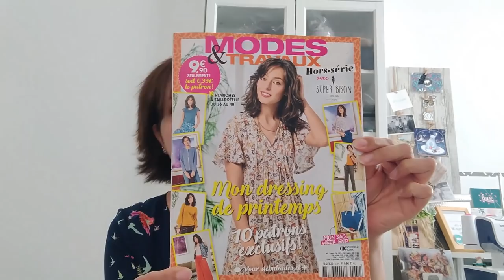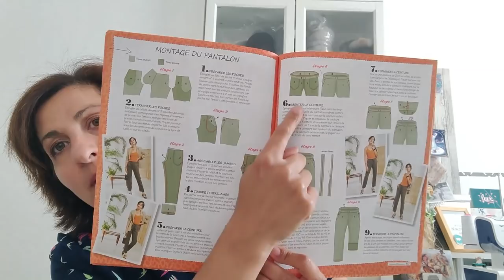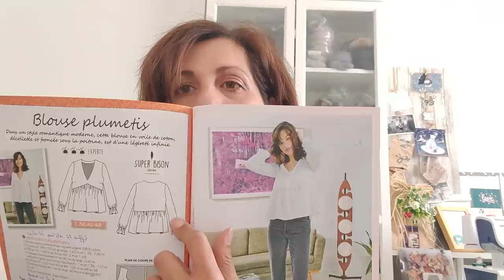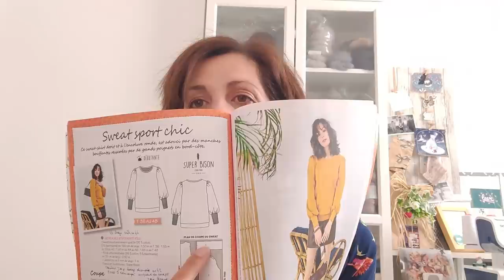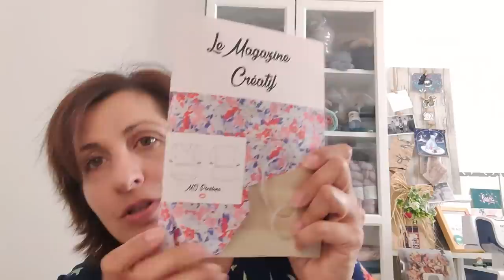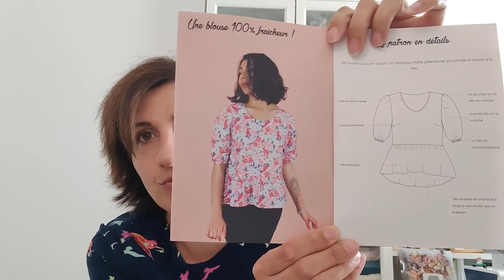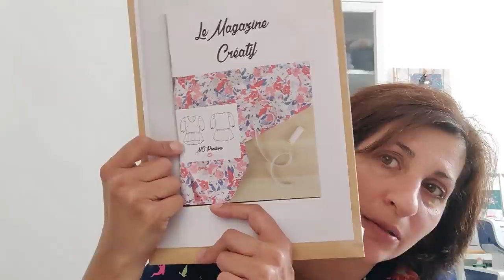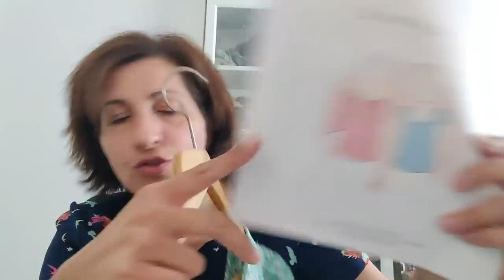Podcast Couture 6 Spécial Super Bison, box Mouna sew et autres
bonjour je m'appelle sophie vous êtes ici chez laines et fils et aujourd'hui on papote  couture spécial super bison hors série modes et travaux, mouna sew box, ms box pénélope, blouse milan Anne kerdiles,